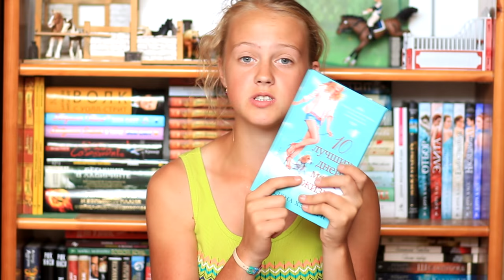По страницам... "10 лучших дней моей жизни" Адена Хэлперн/#6